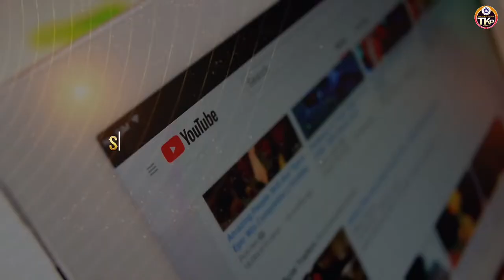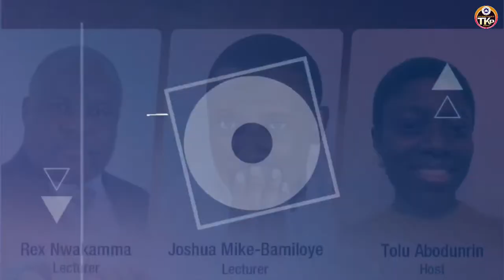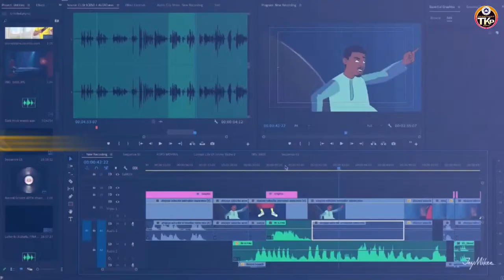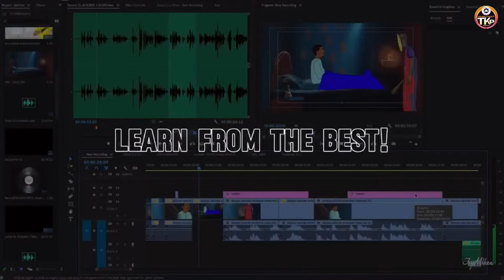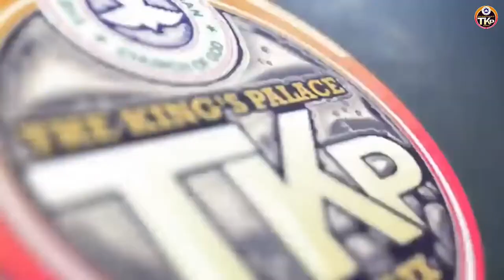RCCG TKP Tuesday Bible Study || 04/16/2024 || THE POWER OF TEESTIMONY || Pastor Ranti Anwanna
Happy Tuesday! We are glad you are here. Be blessed as you worship with us.

You are invited to join us our weekly gatherings and encounter in the presence of the Lord.

Our Watchword for 2024 is MULTIPLY.

Sunday Services:
1st Service - Hour of Power | 9am CST
2nd Service - Glory to Glory | 10am CST

Tuesday Bible Study: 7:00pm CST.

These are hybrid events with the physical location at the Main auditorium of the Redeemed Christian church of God, The King’s Palace, located on 5371 East 5th Street, Katy TX 77493.

You can join our services virtually using any of these social media platforms: